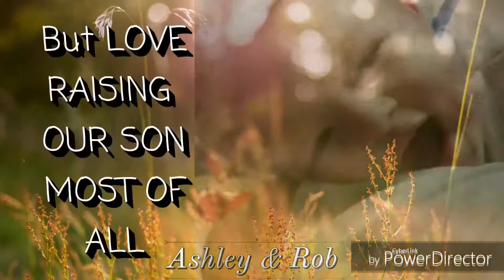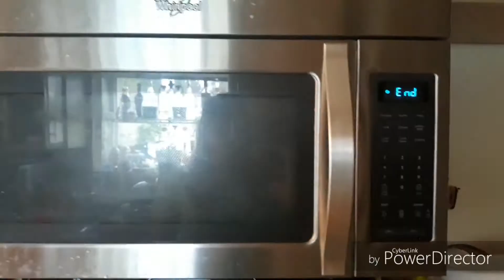MY 18 MONTH OLD IS A SOCCER STAR?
Family Vlogs - Life with our toddler
Raising our son with lots of love and laughter

Out There - Ryan Ellis Music